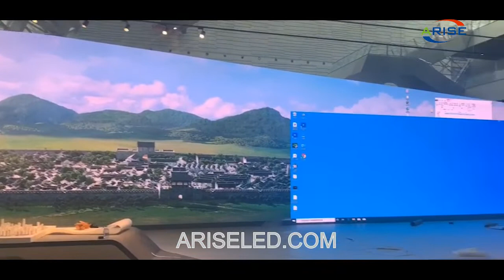HD Display Screen Indoor LED Video Wall for Conference Room Stage Hotel Studio or DJ Booth or Church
HD Display Screen Indoor LED Video Wall for Conference Room Stage Hotel Studio or DJ Booth or Church,stage Backdrop stage led screen,RBG Full Color Advertising Movie Video Led Screen,会議室の段階のホテルのスタジオまたはDJブースまたは教会のためのHDの表示画面屋内LEDのビデオ壁、舞台の背景の段階はスクリーン、RBGのフルカラーの広告の映画のビデオによって導かれたスクリーンを導きました,HD 전시 화면 회의실 단계 호텔 스튜디오 또는 DJ 부스 또는 교회의 단계 배경막 단계 스크린, RBG 풀 컬러 광고 영화 영상을위한 실내 LED 영상 벽은 스크린을지도했습니다,Zaslon HD zaslona, unutarnji LED video zid za konferencijsku dvoranu, hotelski studio ili DJ kabina ili crkva, pozornički pozadinski ekran, RBG film u cijeloj boji, video LED LED ekran

Skype: ariseled;
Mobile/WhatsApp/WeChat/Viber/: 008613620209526